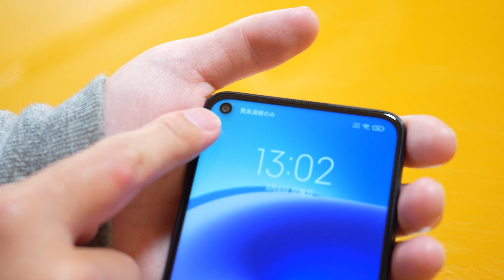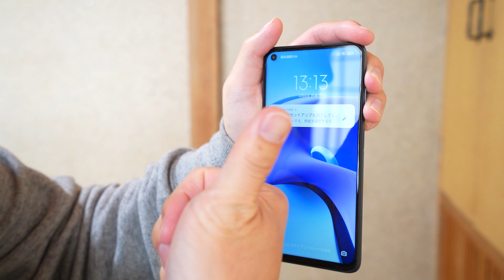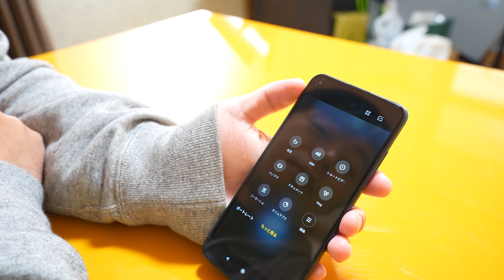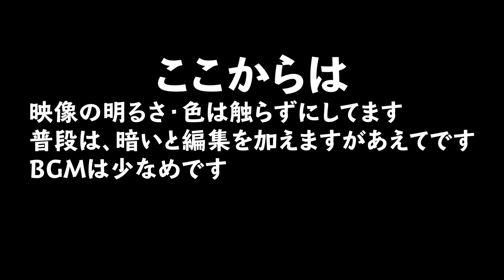5G対応の約2万円のスマホ爆誕！デュアルスピーカー＋トリプルレンズ搭載の満載で使えるの！？(Redmi Note 9T)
▼オンラインでRedmi Note 9Tのご購入（SoftBank独占販売中）：
割引やプレゼントなど、お得な情報が満載です。

一年前に買ったXiaomiのスマホでもコスパ良かったんですがRedmiシリーズが今回来て更に！という感じですね。
昨年日本に来たばかりでまだ知らない方もいると思うのでぜひ一度スペックやら見てみてください！実機の置いてある店などあれば触って試してみてください！

■目次
0:00 スマホのみの映像
0:13 今回の概要、製品のポイント
1:19 開封
2:08 実機のデザイン、大きさなど外観
3:14 一番良いと思う所
4:15 カメラ、ディスプレイについて
5:15 顔認証、指紋認証やってみる
6:01 充電口、イヤホンジャック
6:24 動画、写真で使いたい機能
7:01 4K撮影(4Kなのはここだけ)
7:33 動画撮影(1080P,マクロモード,タイムラプス)
9:05 Vlogモード(音楽は後付)
9:32 カメラ(AI機能)
10:03 その他使いたい機能(スローモーション,ポートレート,マクロ写真)
10:40 テストしての振り返りRedmi Note 9Tの良い所
12:16 シメ

ともさんのTwitter
■主な撮影機材
※アマゾンの製品リンクはアマゾンアソシエイトを使用しています。